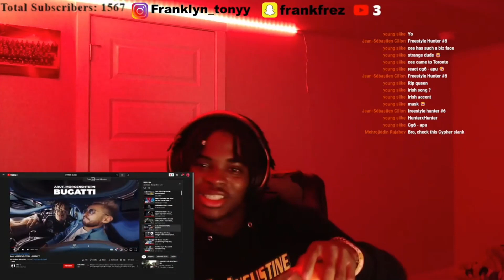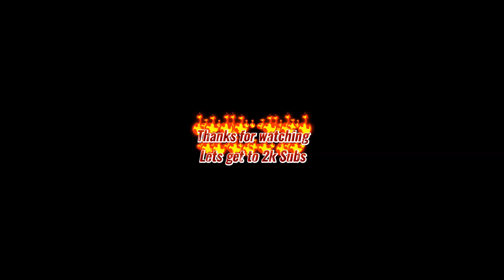Arut, MORGENSHTERN - BUGATTI | Russian Rap REACTION!!!